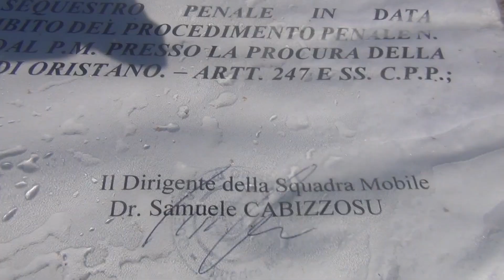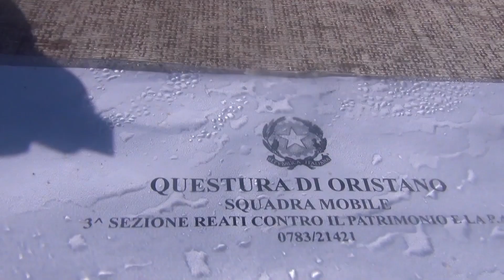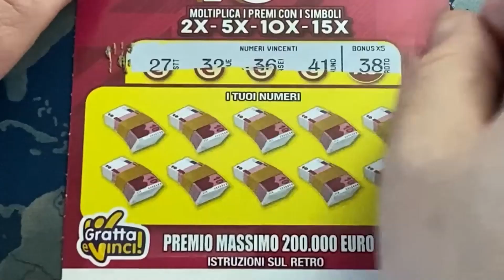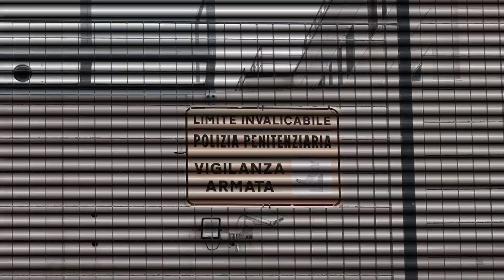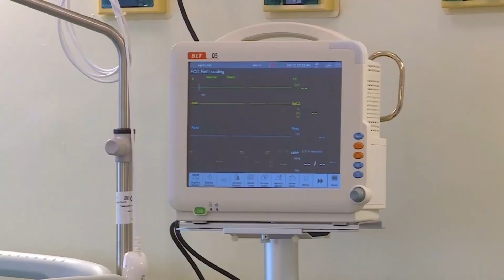TG SARDEGNA, edizione del 16.01.24 del Tglive, seconda parte